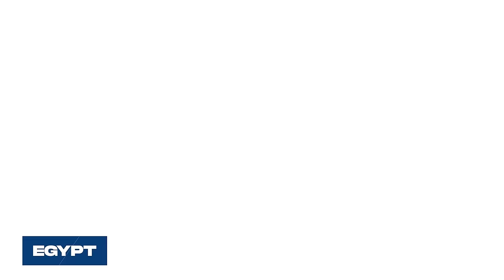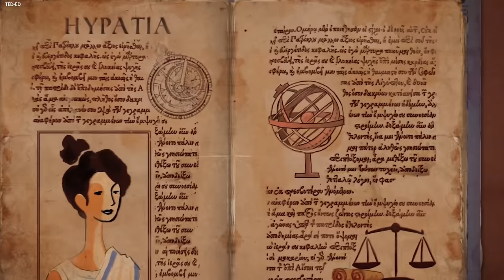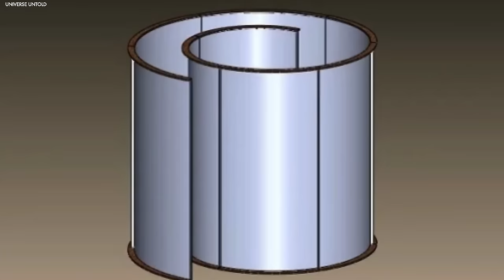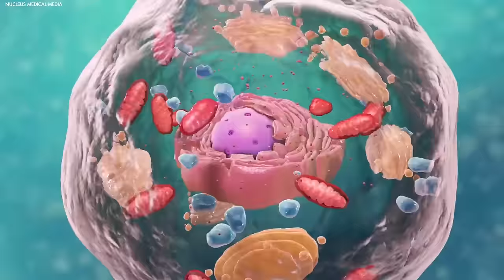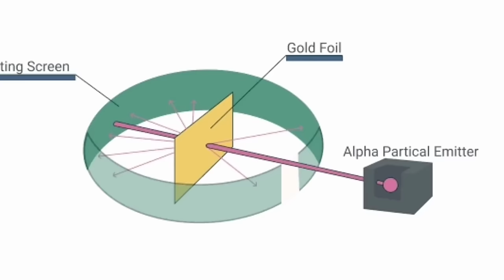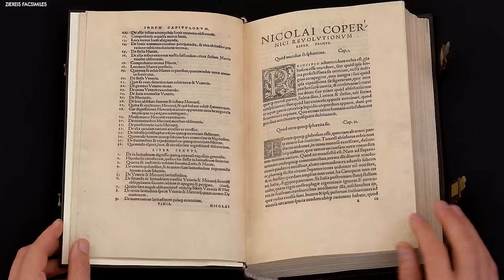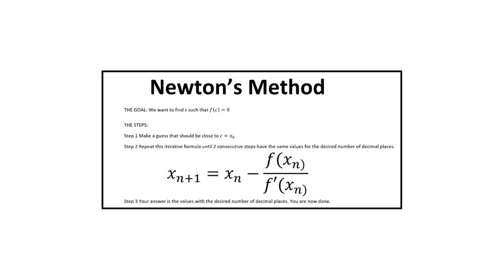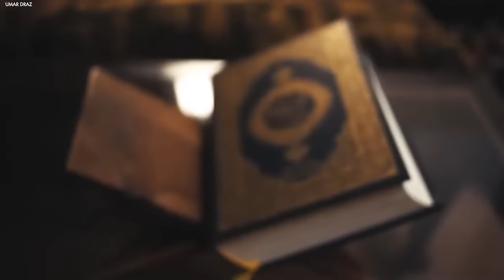Scientists FINALLY Found The Library Of Alexandria That Was Lost For Thousands Of Years!